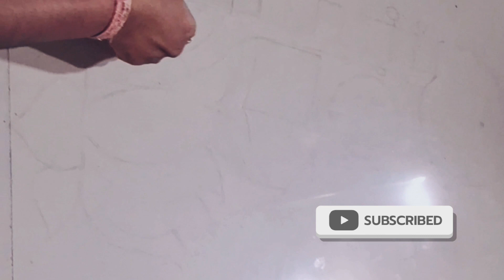Vasant Panchmi Rangoli design/Saraswati Pooja rangoli/Basant panchmi Rangoli /बसंत पंच